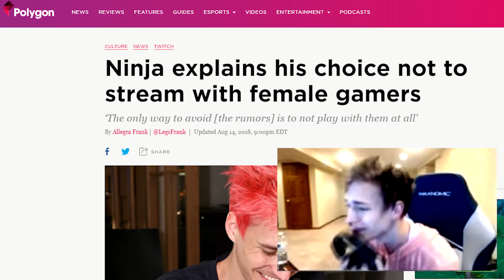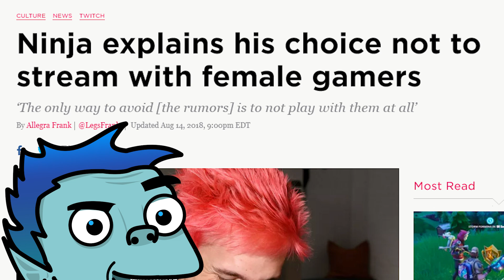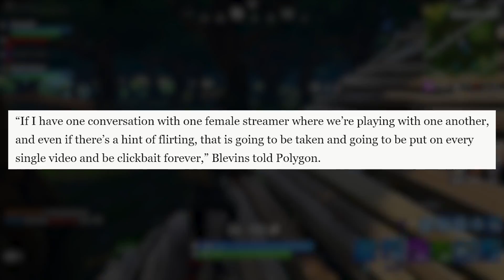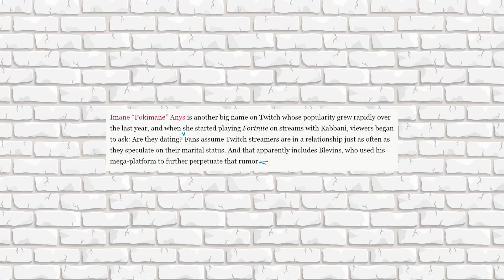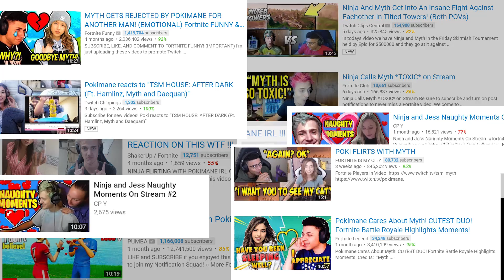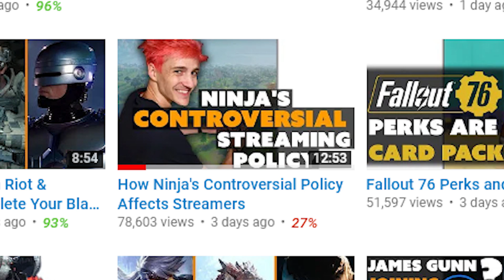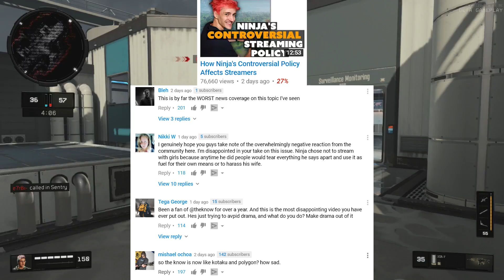Ninja's Comments Get Twisted by the Media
Ninja has been in the news again recently, this time for not playing games with women. Let's look into what's going on.